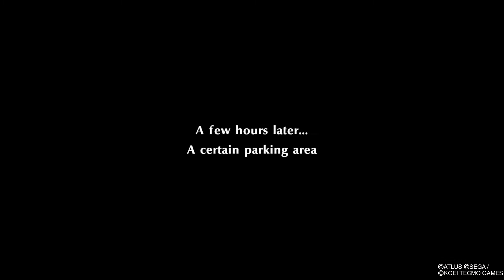Persona 5 Strikers (Part 15)